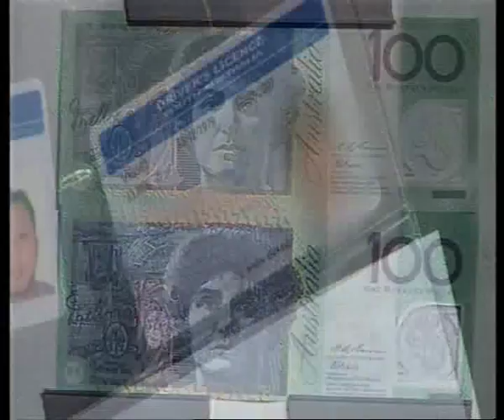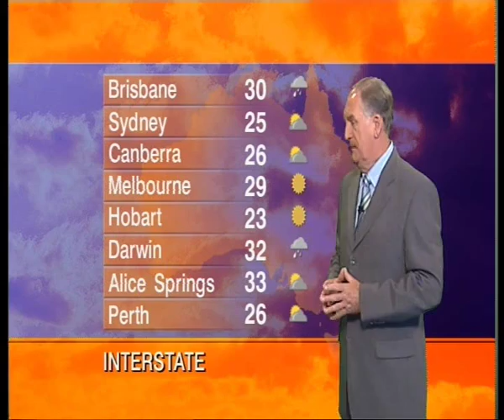NWS9 National Nine News Adelaide February 22, 2006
With Kevin Crease & Rob Kelvin.